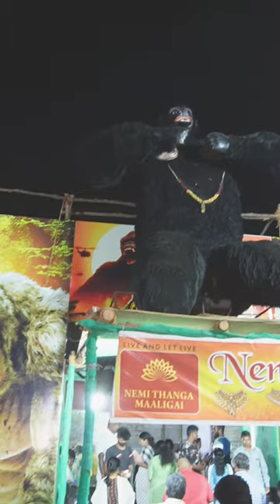😈Intha korangu bomma enna vilai.?🐒harini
Harini Ammu Times videos are sure to be a stress reliever and guarantee uncontrollable laughter with the ever funny mam duo - harini & my mam  Ammu Pranks, challenges, trolls, vlogs, cooking, shopping and what not!